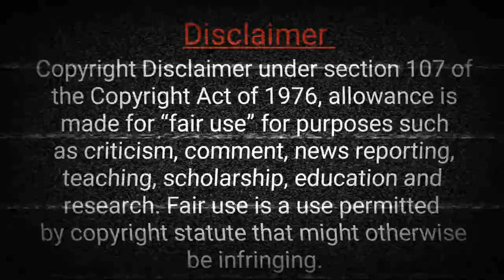Amazing Crackers Reaction || OMG || Watch Till End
our channel is a experimental channel we do types of experiments and science techs and we spread education to the public and we do alll experiments in a safe and proper environment and no animals and human are not hurt in making our experiment videos.

.### Support Guys ###.